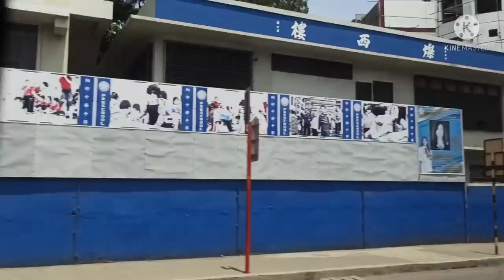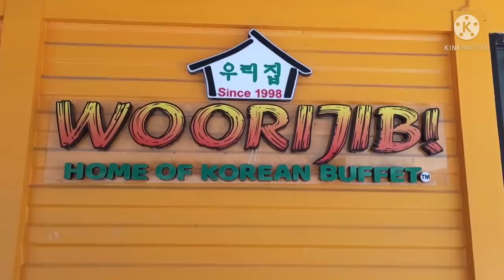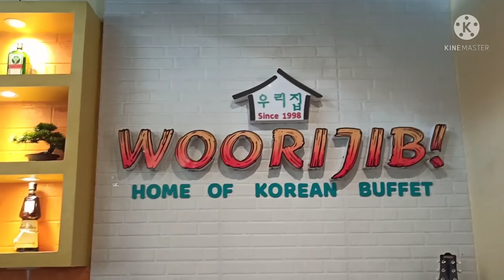BIRTHDAY LUNCH AT WOORIJIB | STORIES OF MAMA NINY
Woorijib - Home of Korean Buffet offers the best quality & affordable unlimited grill & buffet, ice cream, cheese & drinks, we have KTV Bar & Cafe, Meeting Room, Function Room.

MapapaWoo ka sa sarap!

Service options: Dine-in · Takeaway
Located in: Norminring Motorbikes Davao
Address: Pelayo St, Poblacion District, Davao City, Davao del Sur
Opens 11AM

I ate A LOT that day.  I felt overwhelmed to be out again. We enjoyed the food but also followed safety protocols.

But then. I had frequent visits to public toilets on our way home. Ssshhh.. What a good and unforgettable experience. Lol!

Well, thanks to my colleagues they helped me get through it though I know they are stopping themselves from laughing and fooling around.

Thanks for the complimentary drink Woorijib!